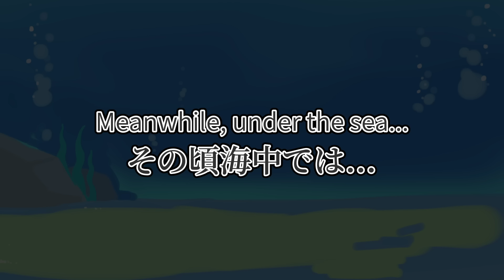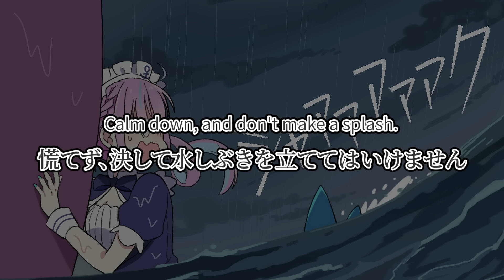【マンガ】触手に勝ちたい女たち【UMISEA 01】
サメから逃げるためには、友達が必要です。UMISEA
[次の話] youtu.be/ja05GiJ6UW8
ファンアートは UMISEArt でお願いします！

▶ホロライブスタッフ積極採用中！ぜひご応募ください！▷

翻訳：Seele, fts